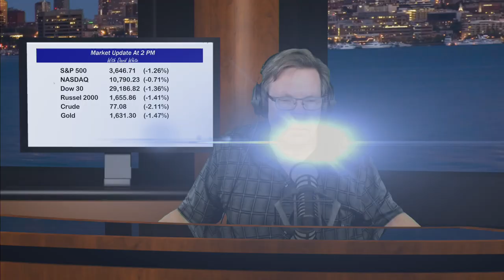September 26th, 2PM ET Market Update on TFNN - 2022